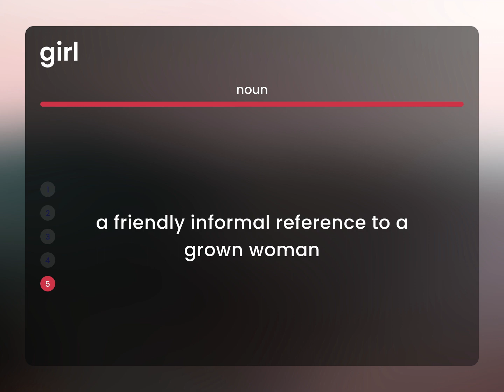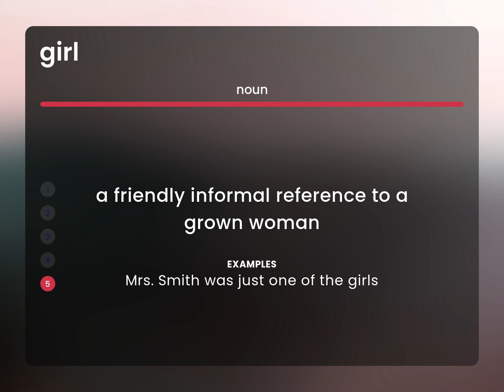Girl — GIRL definition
What is GIRL meaning?

Susan Miller (2023, February 26.) What does Girl mean?